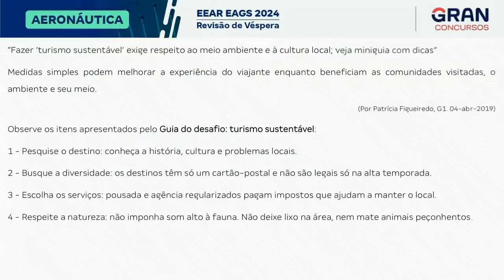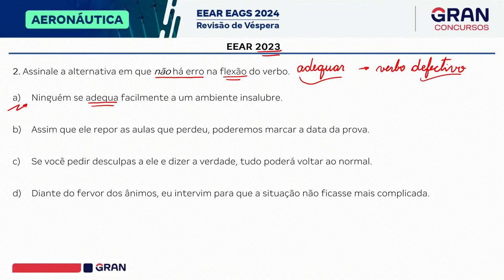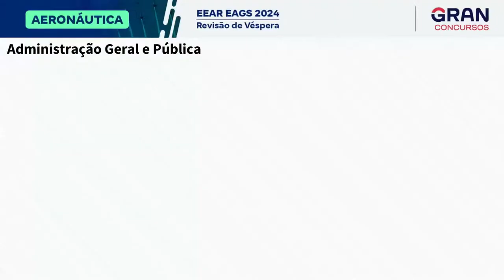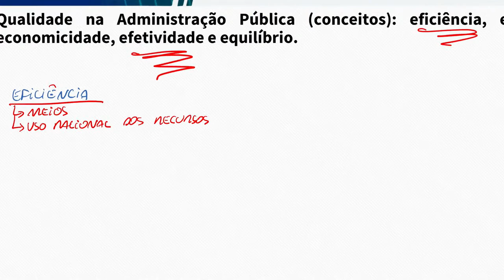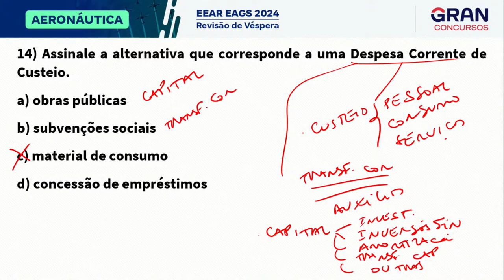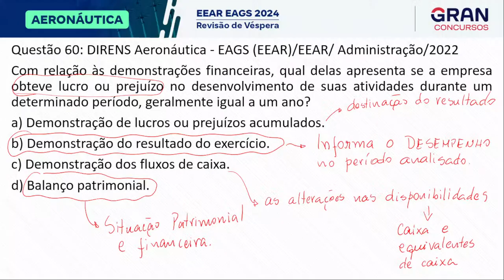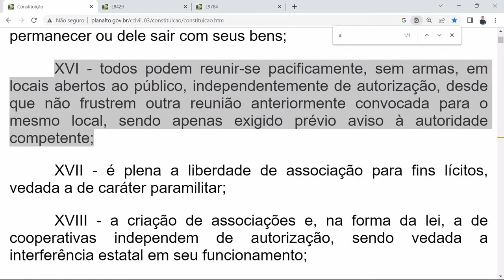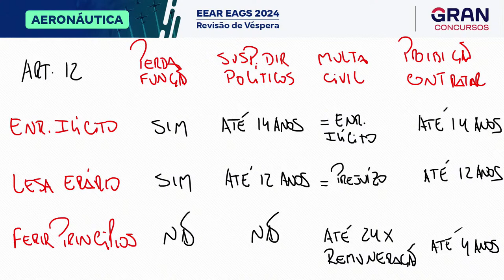Concurso Aeronáutica EEAR EAGS 2024 - Revisão de Véspera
🔊 SEJA APROVADO OU SEU DINHEIRO DE VOLTA: Acorde cedo para ganhar o MAIOR DESCONTO de todos os tempos. Você topa o desafio? 📆 Dia 17/04, às 6h30.

🔊 A Pós-Graduação Nº 1 em Aprovação: Aproveite com planos a partir de R$84,79/mês.

📢 GRADUAÇÃO DIGITAL: Todos os cursos por a partir de R$ 99,89/mês.

As provas do concurso da Aeronáutica EEAR EAGS 2024 estão previstas para domingo, 16/04! O edital oferta oferta 168 vagas de nível médio para formação em diversas áreas de atuação. As Provas Escritas serão compostas das disciplinas de Língua Portuguesa e Conhecimentos Especializados (relativos à especialidade a que concorre o candidato).
Em nossa Revisão de Véspera você vai revisar os principais assuntos cobrados em Língua Portuguesa, que serve para todas as especialidades, e os conhecimentos especializados para Administração. Nossos professores darão dicas importantes para te ajudar a conquistar uma vaga. Assista a Revisão de Véspera do Concurso Aeronáutica EEAR EAGS 2024!

Programação e material de apoio:

00:00:00 - Início
00:04:11 - Interpretação de Texto com Lucas Lemos
00:50:29 - Gramática com Márcio Wesley
01:52:59 - Administração com Rafael Barbosa
02:48:10 - Contabilidade Pública com Flávio Assis
03:40:55 - Contabilidade Geral com Egbert Buarque
04:33:21 - Direito Constitucional e Direito Administrativo com Ricardo Blanco